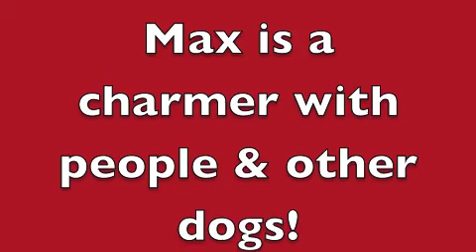ADOPTED - Little Max - cute white Terrier mix needs home